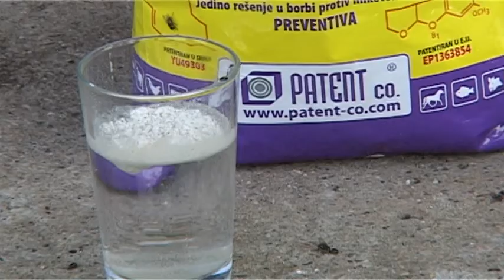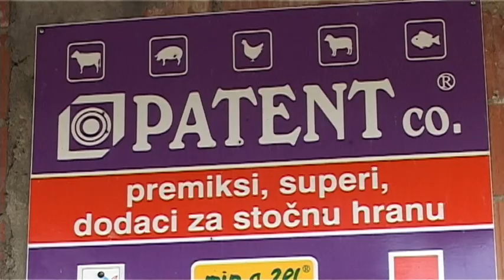Prilog o upotrebi Minazela Plus u emisiji Domacin